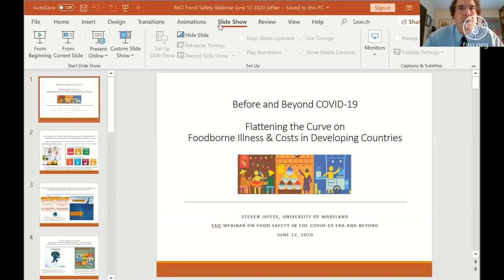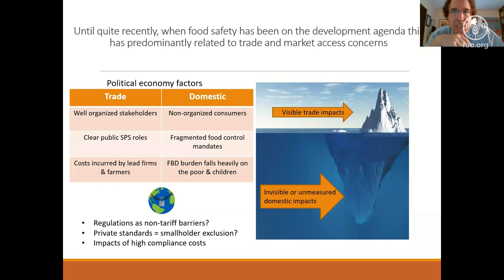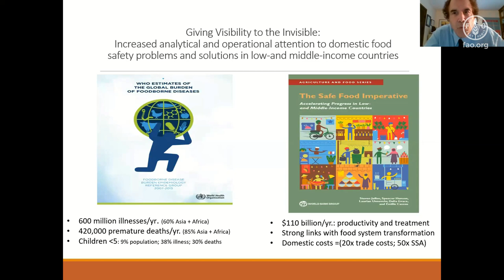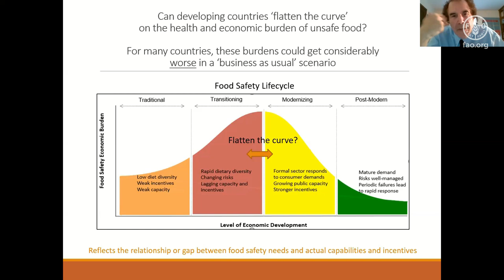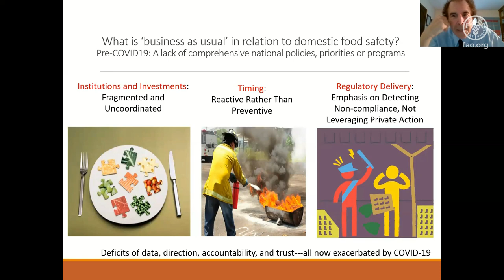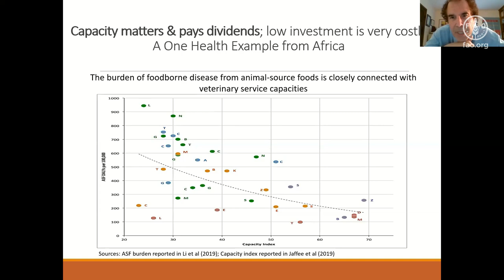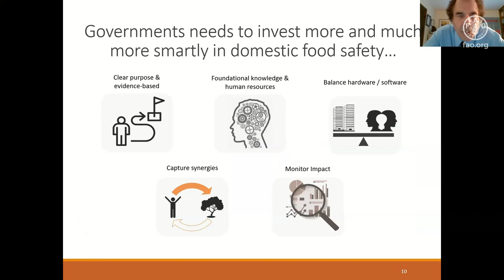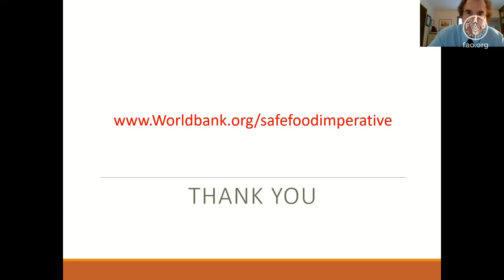Food Safety in the COVID-19 Era and Beyond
Food safety is the basis for healthy and productive lives and a food secure future. FAO North America explores food safety solutions to strengthen food systems for food security and our well-being. Experts examine efforts to maintain safe supply chains during the COVID-19 pandemic in a discussion moderated by Hank Cardello, Senior Fellow & Director, Food Policy Center, Hudson Institute.

Featured Speakers
Vimlendra Sharan, Director, FAO North America
Steven Jaffee, Lecturer, University of Maryland, Department of Agricultural and Resource Economics
Naoko Yamamoto, Assistant Director-General, Universal Health Coverage / Healthier Populations, WHO
Dave Crean, Vice-President of Corporate R&D and Chief Science Officer, Mars, Incorporated
Vincent Doumeizel, Director - Food Challenge, Lloyd’s Register Foundation
Jeffrey Lejeune, Food Safety Officer, FAO
Barbara Stinson, President, World Food Prize Foundation